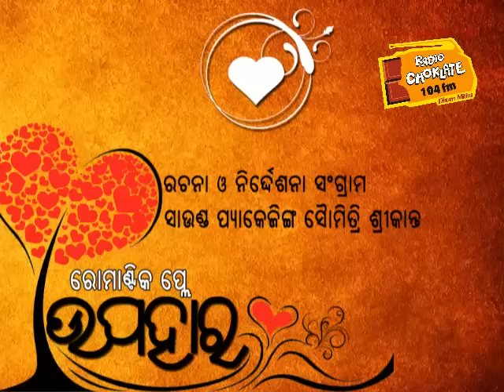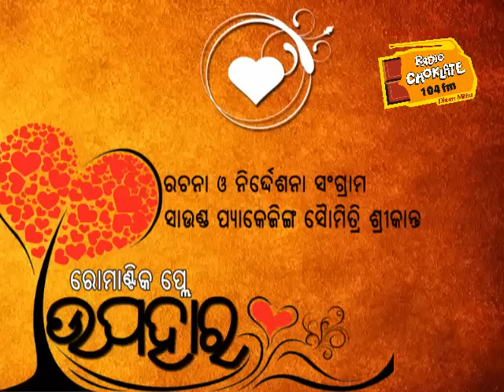Ranga Mancha : A Romantic Play Upahar